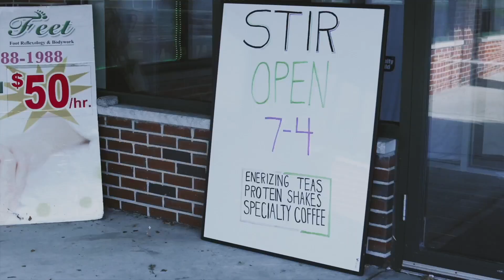Under the Lights Season 2 Episode 3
Join the Wildcats as they reminisce on the downs from last years' season while getting ready for the new season ahead of them. Sit at the table with the Wildcats for their team dinner ahead of their big first game. Excitement filled Alumni Stadium as the Wildcats had their first game against Arlington Catholic, tune in to see what happened and how it will impact the team going forward!